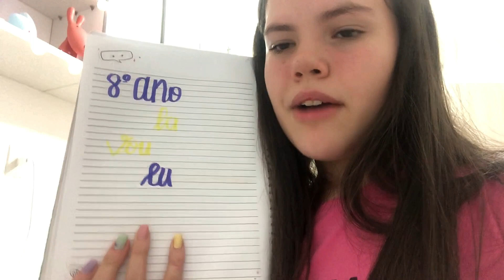COLOQUEI UM PIERCING NO NARIZ - DEU RUIM!! Manuzinha Star